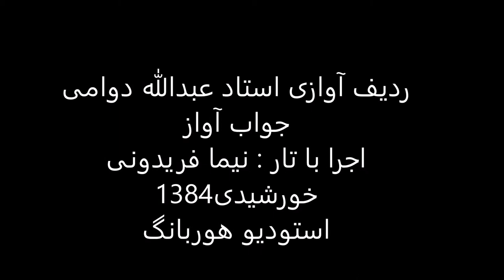جواب آواز استاد عبدالله دوامی تار نیما فریدونی 1384 کردی بیات درآمد اول